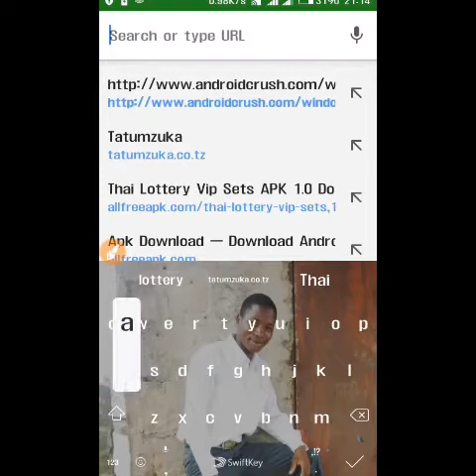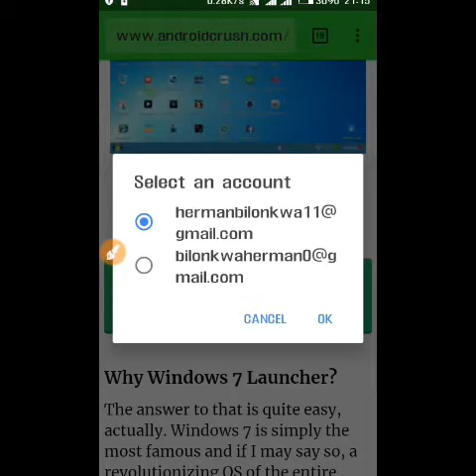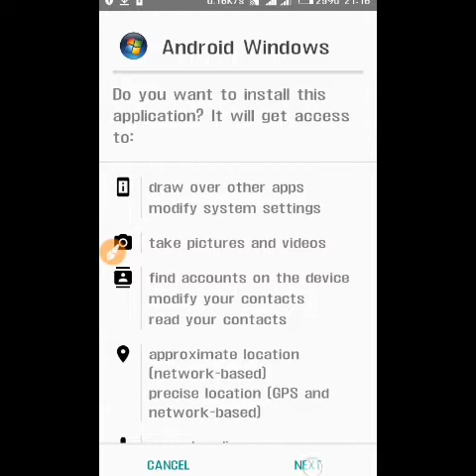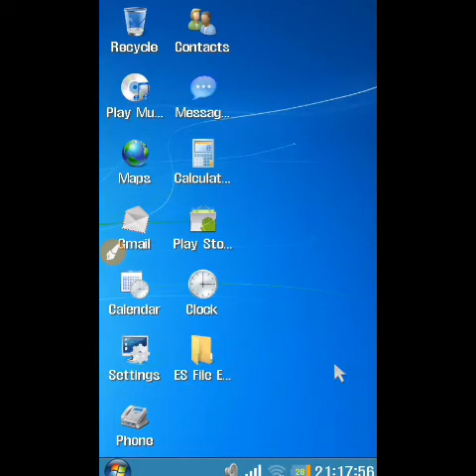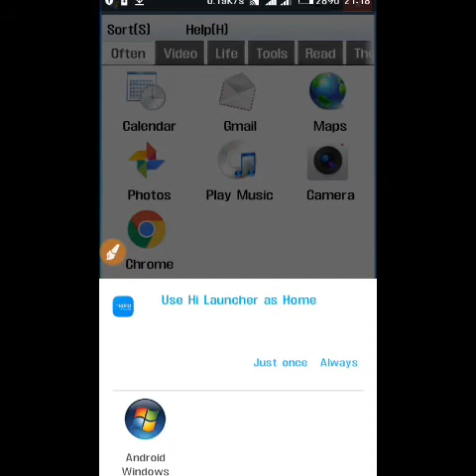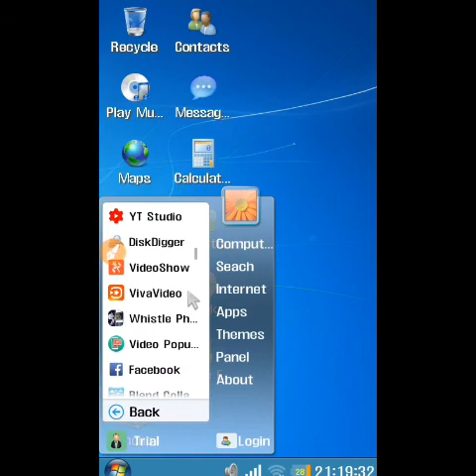JINSI_YA_KUTUMIA_WINDOWS 7_KWENYE_SIMU.